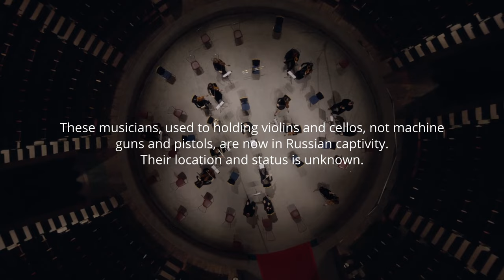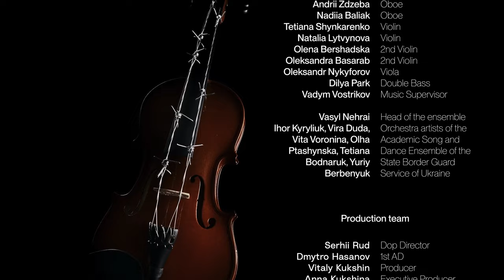Broken Melody — Bring the Band Home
This video was released as part of the “Bring The Band Home” project as one of the art objects. Music by Nastya Vogan, a contemporary Ukrainian composer.

Listen. This is how the melody sounds when russia illegally took away 27 musicians. 27 musicians of the military orchestra who are now in Russian captivity. 27 musicians who were holding violins and cellos, not machine guns and pistols. 27 musicians whose conditions of detention and health are unknown.

But we do know that we have to sound loud to be heard. Speak up for those who cannot be heard. Let's bring music back home. Alive.

Share the video on social media with the hashtag BringTheBandHome. Download the score and play "Broken Melody" for the world.